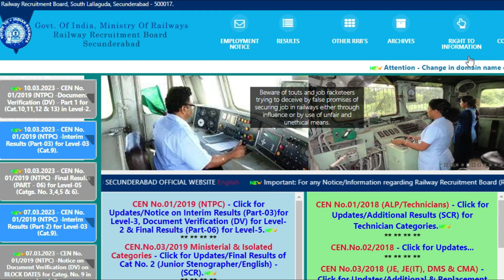Railway Group D : రడిగా ఉండండి Panal -1 స్టార్ట్ అవుతుంది. 2nd DV కి ఎంత మందిని పిలుస్తారు ?